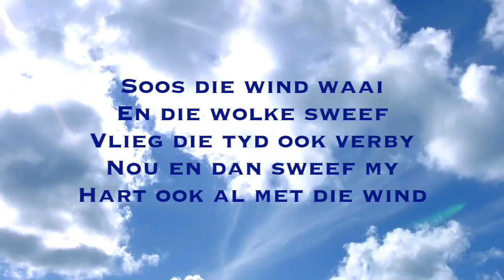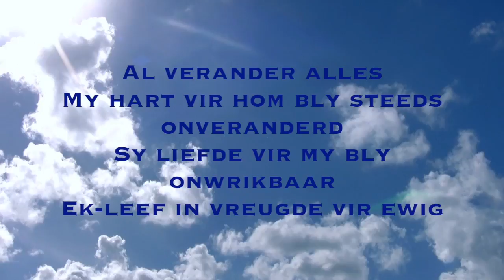Onwrikbaar Instrumenteel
Soos die wind waai
En die wolke sweef
Vlieg die tyd ook verby
Nou en dan sweef my -
Hart ook al met die wind

Al vlieg tyd ook verby
Al vlieg jare verby
Bly ek geanker
My hart staan altyd vas

Al verander alles
My hart vir hom bly steeds onveranderd
Sy liefde vir my bly onwrikbaar
Ek leef in vreugde vir ewig